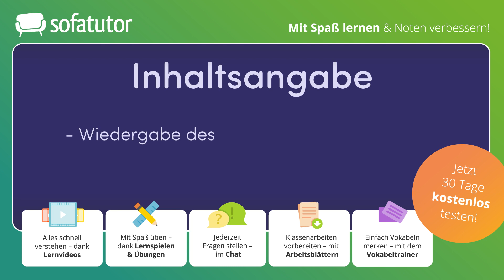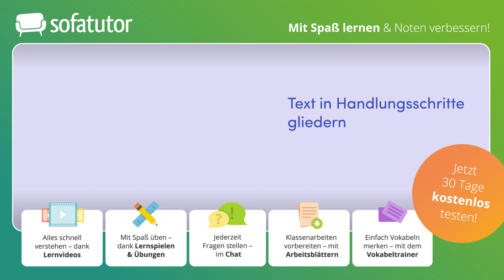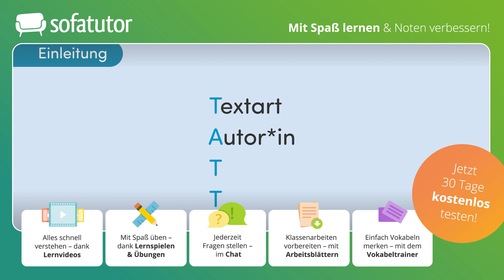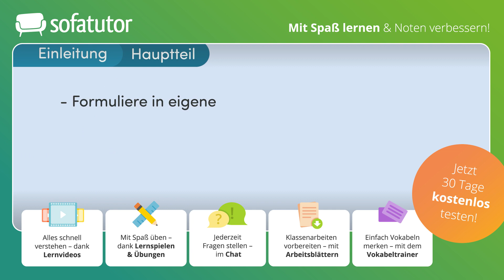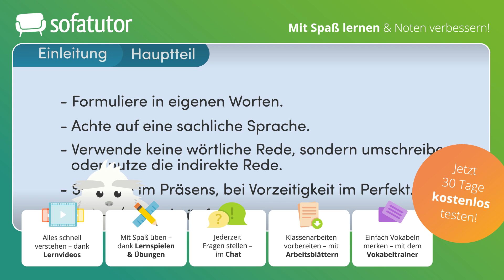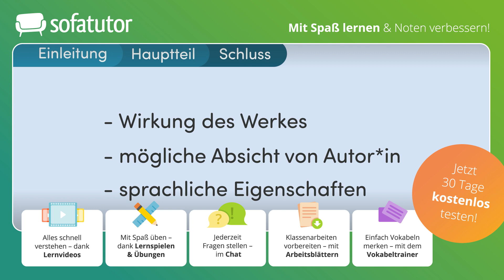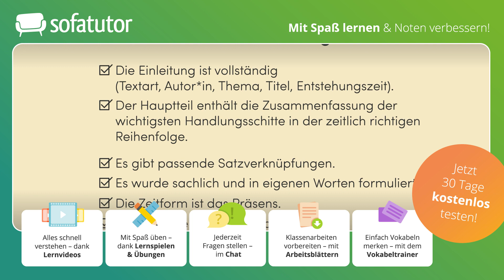Wie kann man eine Inhaltsangabe schreiben? – Schritt für Schritt Anleitung